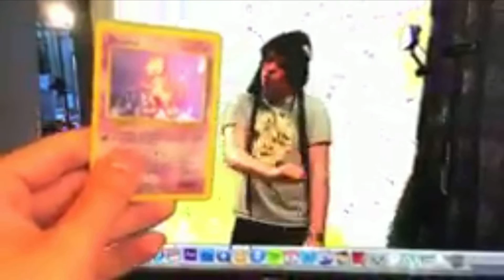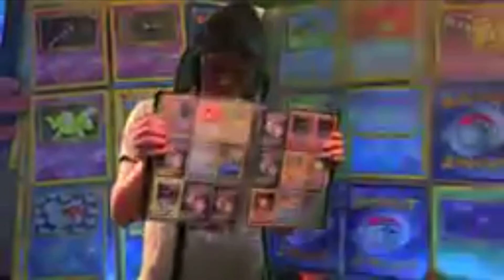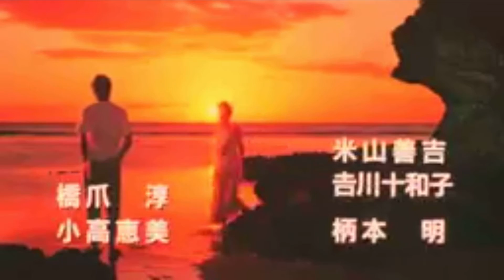chrome 2013 11 08 05 26 56 66